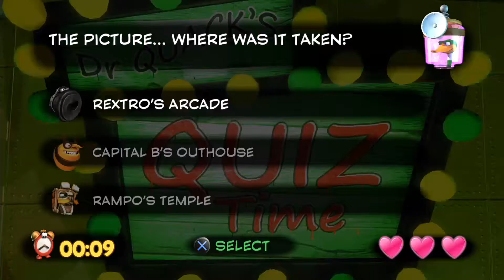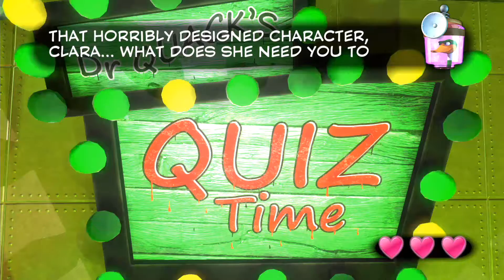ADrag Plays Yooka-Laylee - PS4 (Part 6)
Bringing back the old '90s Banjo-Kazooie style 3D platformers to the modern gaming generation, AdrenalinDragon plays through the lengthy and frustrating Yooka-Laylee on PS4. Part 6 includes the Moodymaze Marsh boss fight with Trev and a small trip in Capital Cashino, ADrag's least favourite level in the game.